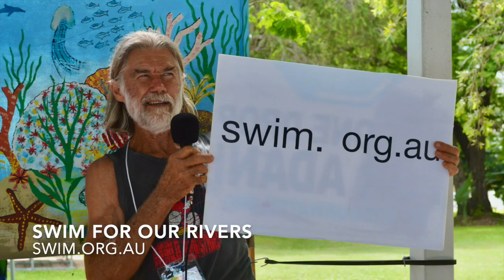Swim For Our Rivers Fundraiser Feb 2020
About forty supporters of Mackay Conservation Group took part in a fundraising swimathon to raise funds to protect our rivers from pollution, overuse and dams.